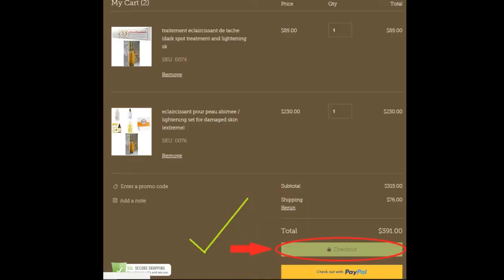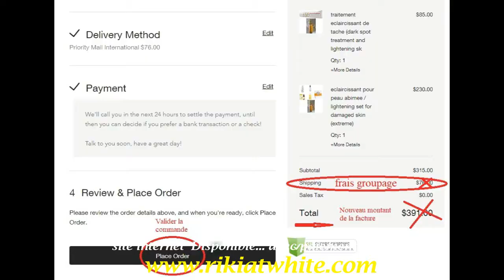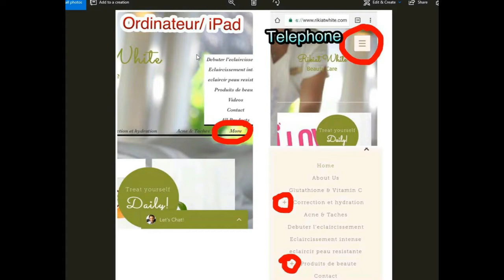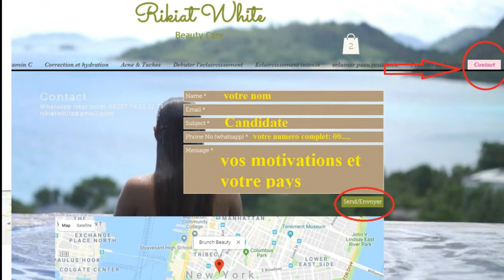LES COMMANDES GROUPEES